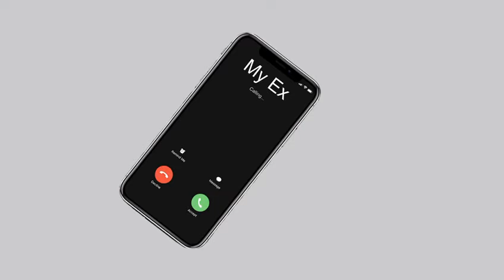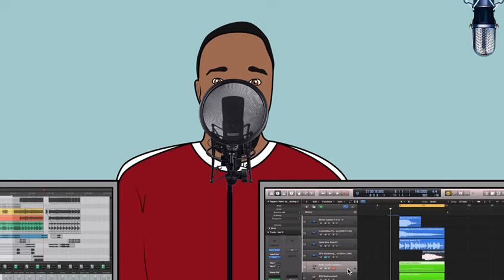Obeeslim - made it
When the world seems too slow, here’s a new song titled made it  by Obee Slim.

This new song is an  awesome motivational song that will definitely get you going

Follow obeeslim on all platforms